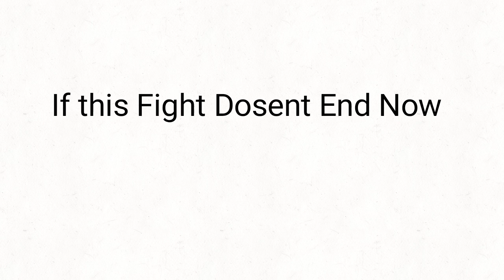For Cartoon Cat King Trevor Henderson and Dinoco King Marshall